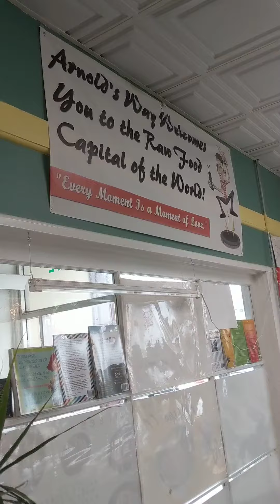Legendary " Arnold Hoffman" and Q' Adirah at Vegan Capital 4-23-21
Heal thyself as your Food is your medicine. Vegan Master and testimony